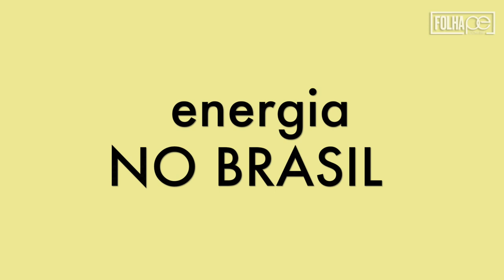[Blog da Folha] Entrevista com o ministro Fernando Filho (parte 1/2)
Confira a segunda parte da entrevista sobre o posicionamento político do PSB, o desconforto de Fernando Filho e a expectativa para as eleições de 2018